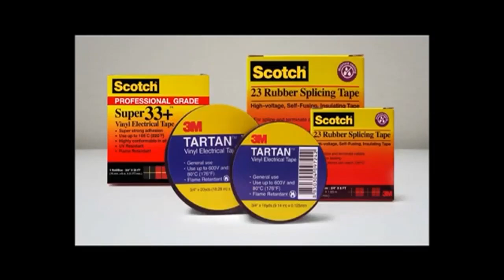Cambodia Commercial Logos of the 2000s-2010s (PART 2)